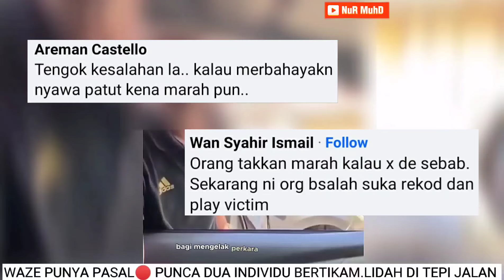PATUTLAH PAKCIK MENGAMOK TEPI JALAN🔴TENGOK APA BRADER CINA NI BUAT